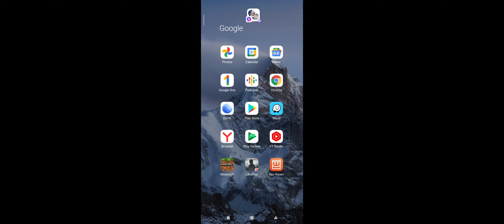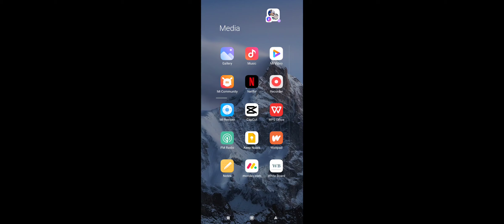Simburbia ep 3